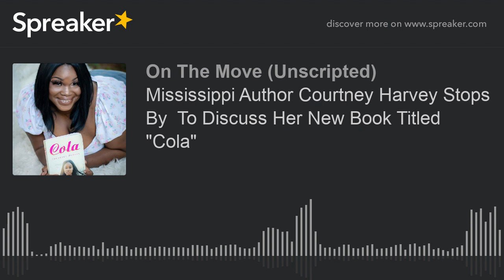Mississippi Author Courtney Harvey Stops By To Discuss Her New Book Titled "Cola".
Mississippi Author Courtney Harvey Stops By To On The Move Unscripted to Discuss Her New Book Titled "Cola" with Patricia M. Goins and Kenneth Stout.